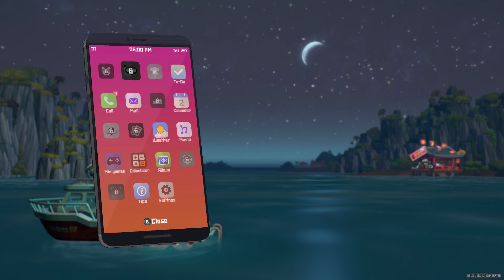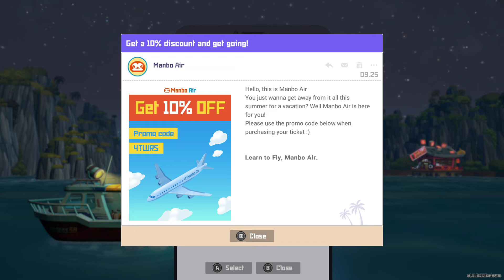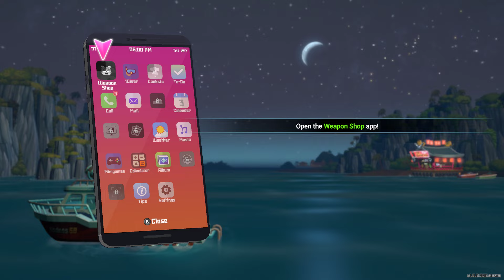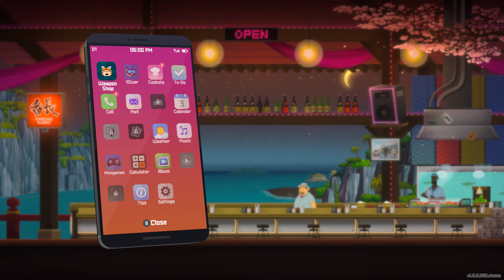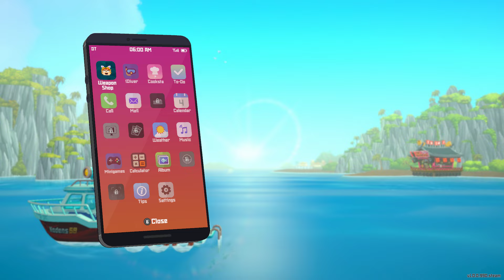Dave The Diver - Let's Play - Part 1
Dave the Diver is an adventure video game developed by Mintrocket. Players control Dave, a hard-working diver, as he collects fish, solves quests, and manages a sushi restaurant. It has elements of management, action-adventure, and role-playing video games.